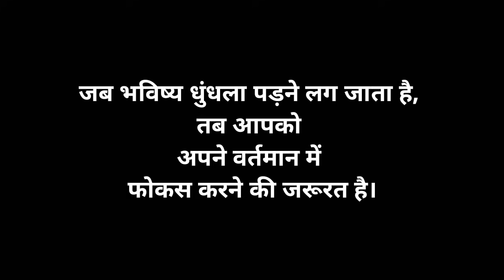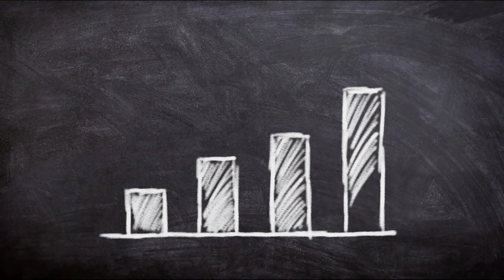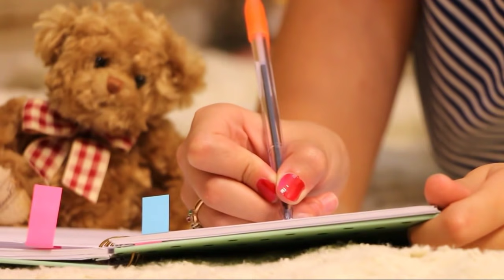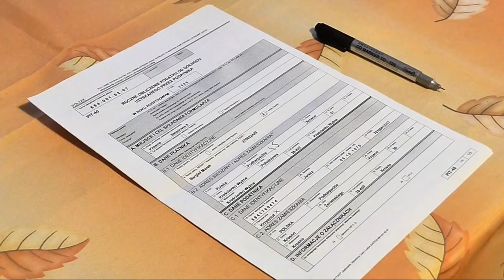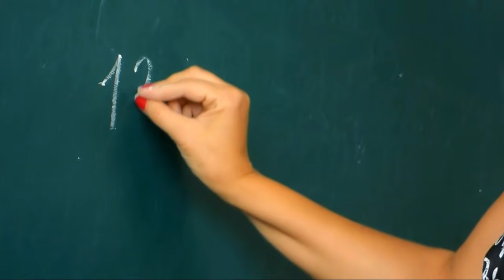Which is better, PCB or PCM ?| Which is more beneficial,PCM or PCB | PCM VS PCB|Math or bio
Queries--
1. Which is better, Pcm or Pcb ?
2. Which is more beneficial,Pcm or Pcb?
3. What should I opt PCM or PCB?
4. Choosing between PCM & PCB
5 PCM vs PCB
6. PCM or PCB  or PCMB
7. Which has more scope, PCB or PCM?
8.PCM and PCB me konsa better hai ?

Hello friends, agar aap 11th class me science stream lene ki soch rhe hai but apko ye smjh nhi aa rha ki pcm le ya pcb, to dosto ye video apki help kar sakti hai qki maine iss video me pcm aur pcb dono ke bare me btaya hai ... Maine dono k fayde aur nuksan dono btaye hai jisse ki apko sare points acche se smjh me aa jaye...
To dosto agar aap janna chahte hai to video ko pura jarur dekhiye aur video pasand aaye to ise like kare comments kare aur hmare channel ko bhi subscribe kar de aur bell icon bhi press kar de jisse ki mai jo bhi video laye wo ap tak phuch jaye aur apko kuch naya sikhne ko mile.

Some very useful products for students (At low price)
Stylish school bags for girls

Cool bags for school boys

Stylish bags for college girl

Stylish bags for college boys

Laptop bags

Best budget Laptop for students

Stylish wrist watch for girls

Stylish look watch for boys

Beautiful Alarm Clock

Latest footwear for girls

Cool footwear for boys

Phillips best Trimmer for boys

Best selfie sticks

Some very important books for science students...

Universal Errorless Physics(latest addition)

Concept of physics HC Verma (Vol -1)

Concept of physics (Vol - 2)

Ncert physics class 11th

Pradeep Physics for class 12th

Arihant practise book for jee main and advanced

Arihant objective physics  for neet

S.L Arora physics class 11(best for board exam)

S.L Arora physics class 12th

B.M Sharma physics for jee main and advanced